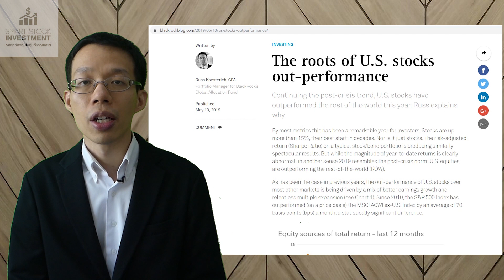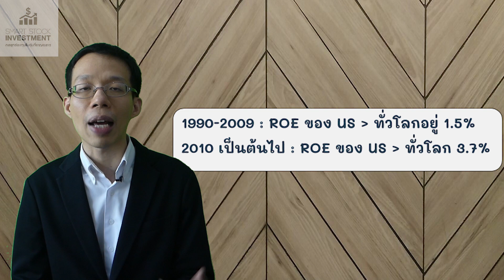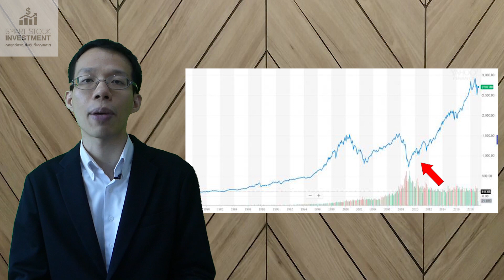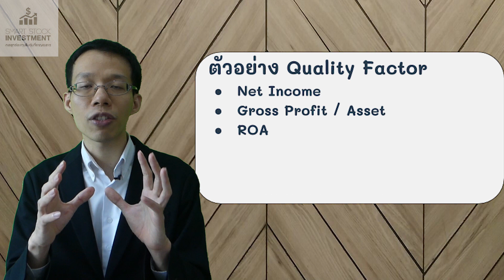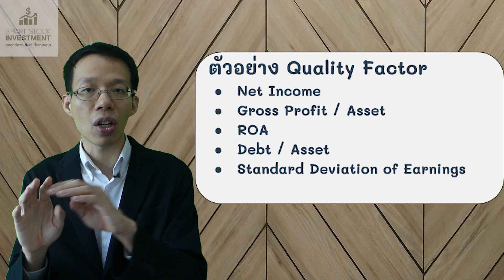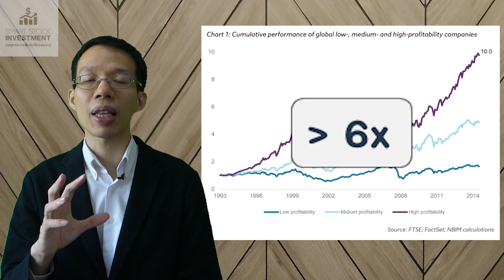ลงทุนในหุ้น ROE สูง จะให้ผลตอบแทนสูงกว่าจริงหรือเปล่า ?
ลงทุนในหุ้น ROE สูงให้ผลตอบแทนดีกว่าจริงมั้ย ?
 เป็นคำถามที่น่าสนใจอยู่นะ  คือเรารู้กันอยู่แล้วว่า ROE หรือ Return On Equity เป็นอัตราส่วนที่เปรียบเทียบระหว่างกำไรที่บริษัททำได้กับส่วนของผู้ถือหุ้น  บริษัทที่ ROE สูงกว่าก็แปลว่าด้วยเงินลงทุนของผู้ถือหุ้นเท่าๆกันบริษัทสามารถทำกำไรได้เยอะกว่า  ดังนั้นโดยความหมายคือ ROE ที่สูงแปลว่าเป็นบริษัทที่ดีกว่าแน่นอนละ

 แต่ปัญหาคือบริษัทที่ ROE สูงจะเป็นการลงทุนที่ให้ผลตอบแทนสูงกว่าด้วยจริงหรือเปล่า  เพราะคนส่วนใหญ่ก็รู้อยู่แล้วว่า ROE สูงแปลว่าดีและดังนั้นหุ้นที่ ROE สูงก็จะเป็นหุ้นที่มักจะราคาสูงด้วย  ซึ่งถ้าตามทฤษฎีแล้วมันควรจะผลตอบแทนออกมาพอๆกัน

 ส่วนตัวผมก็เชื่อว่าบริษัทที่ ROE สูงจะทำกำไรดีกว่าและดังนั้นในระยะยาวจะให้ผลตอบแทนดีกว่าแหละ  แต่เพื่อตอบคำถามแบบนี้ให้ชัวร์ผมเลยไปหาดูว่ามีคนทำวิจัยเรื่องนี้แล้วได้ผลว่าไงบ้าง

 โดยรวมดูเหมือนจะมีหลายงานวิจัยที่บ่งชี้ว่าปัจจัยเรื่องคุณภาพของบริษัทมีผลต่อผลตอบแทนอย่างมีนัยสำคัญ

Article จาก Blackrock

ผมเจอบทความของ Blackrock เขียนโดย Russ Koesterich, CFA ที่เชื่อว่า ROE ที่สูงทำให้ผลตอบแทนสูงกว่า  เค้าเทียบผลตอบแทนโดยรวมของหุ้นอเมริกา (S&P 500) กับหุ้นประเทศอื่นทั่วโลก (MSCI All Country World Index excluding-US) พบว่าตั้งแต่ปี 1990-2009 หุ้นอเมริกากับหุ้นอื่นทั่วโลกไม่ได้ต่างกันเท่าไหร่  หุ้นอเมริกาผลตอบแทนสูงกว่าหุ้นอื่นทั่วโลกอยู่โดยเฉลี่ย 0.22% ต่อเดือน  ถ้าใช้ค่ากลางที่ตัดผลของค่าที่สูงหรือต่ำมากออกก็จะได้ว่าหุ้นอเมริกาผลตอบแทนสูงกว่าหุ้นอื่นทั่วโลกอยู่แค่ 0.08% ซึ่งก็คือเรียกว่าแทบไม่ต่างกัน  แต่ตั้งแต่ปี 2010 มาถึงตอนนี้ปรากฎว่าหุ้นอเมริกาให้ผลตอบแทนสูงกว่าหุ้นประเทศอื่นอยู่ 0.7% ต่อเดือนโดยเฉลี่ยซึ่งถือว่าสูงอยู่และสูงกว่าเดิมมาก

 ผู้เขียนก็ตั้งคำถามว่าทำไมหุ้นอเมริกาถึง outperform หุ้นอื่นทั่วโลกเยอะขนาดนั้น  เค้าเชื่อว่าเป็นเรื่องความสามารถในการทำกำไรของบริษัท  เค้าพบว่าส่วนต่างของ ROE เฉลี่ยของหุ้นในอเมริกากับหุ้นอื่นทั่วโลกในช่วงก่อน 2010 อยู่ที่ 1.5% ซึ่งคือต่างกันนิดเดียวและที่สำคัญช่วงก่อนปีก่อนถึงวิกฤติเศรษฐกิจและช่วงวิกฤติ ROE ของหุ้นในอเมริกาต่ำกว่าหุ้นอื่นทั่วโลก  แต่สถานการณ์เปลี่ยนไปหลังวิกฤติเศรษฐกิจนับตั้งแต่ปี 2010  ROE เฉลี่ยของหุ้นอเมริกาสูงกว่าหุ้นอื่นทั่วโลกถึง 3.7% และไม่มีเดือนไหนเลยที่หุ้นอเมริกา ROE เฉลี่ยต่ำกว่าหุ้นอื่นทั่วโลก  คนเขียนเชื่อว่าความสามารถในการทำกำไรนี่แหละที่ทำให้ผลตอบแทนจากการลงทุนสูง

Discussion note ของ Norges Bank (ธนาคารกลางของ Norway)

อันนี้ผมว่าอ่านง่ายดี  ธนาคารกลางของ Norway เอางานวิจัยและหลักฐานว่าปัจจัยเรื่องคุณภาพของธุรกิจมีผลต่อผลกำไรของการลงทุนมาเขียนสรุปใจความและวิเคราะห์เหตุผลหรือข้อโต้แย้งให้เราอ่าน

 โดยรวมคือมันมีคนทำวิจัยหัวข้อนี้หลายคน  แต่เค้าวัดคำว่าคุณภาพของธุรกิจต่างกัน  บางคนก็ใช้ Profitability ความสามารถในการทำกำไรเช่น Gross Profit / Total Assets, ROE, ROA  บางคนใช้ตัวเลขเรื่องความเสี่ยงจากหนี้สินเช่น Debt / Assets  หรือบางคนก็วัดเรื่องคุณภาพของกำไรเช่นความผันผวนของกำไรต่อหุ้น, ส่วนต่างของรายการเกณฑ์เงินสดกับเกณฑ์คงค้าง

 และผลที่ได้ในหลายงานวิจัยคือคุณภาพของธุรกิจมีผลและดูเหมือนเรื่อง Profitability จะมีผลชัดเจน  โดยหุ้นที่คุณภาพของธุรกิจดีดูจะทำได้ดีกว่าอย่างชัดเจนในช่วงตลาดขาลง

 เค้ายกตัวอย่างช่วงมกราคม 1994 ถึงมิถุนายน 2015  จากตัวอย่างหุ้นทั่วโลกที่ความสามารถในการทำกำไรสูงสุด 20% แรก (กำไรขั้นต้นเทียบกับทรัพย์สิน) ให้ผลตอบแทนสูงกว่าหุ้นที่ความสามารถในการทำกำไรต่ำ 20% สุดท้ายอยู่มากกว่า 6 เท่า

 จริงๆในบทความก็จะมีพูดถึงผลงานวิจัยของคนอื่นๆว่าวัดอะไรแล้วได้ผลว่าอะไร  ส่วนใหญ่จะได้ผลออกมาชัดเจนว่าบริษัทที่มีคุณภาพดีให้ผลตอบแทนสูงกว่าอย่างมีนัยสำคัญ  โดยผลตอบแทนที่มากกว่านี้ไม่สามารถถูกอธิบายด้วยปัจจัยที่เคยศึกษามาใน four-factor model ของ Carhart  แล้วตัว Norges Bank ก็มีทำการวิจัยเองด้วยซึ่งเค้าอธิบายวิธีการและผลลัพธ์ของเค้าอย่างละเอียดไว้ในบทความนี้  ซึ่งก็สรุปออกมาว่าปัจจัยเรื่องคุณภาพโดยเฉพาะอย่างยิ่งเรื่องความสามารถในการทำกำไรมีผลชัดเจน  ส่วนพวกเรื่องความเสี่ยงขนาดหนี้สินดูมีผลน้อย  เค้ามีคุยด้วยว่าทำไมผลมันถึงออกมาแบบนี้  มีคนโต้แย้งผลงานวิจัยด้วยเหตุผลอะไร  มีคนวิจัยแล้วพยายามอธิบายไว้ยังไงบ้างอ้างอิงจากอะไร  ถ้าสนใจก็ลองไปอ่านดูเองละกันเพราะยาวอยู่  แต่น่าสนใจอยู่ผมก็แนะนำให้อ่านครับ

 ดังนั้นสรุปคือ  การลงทุนในหุ้น ROE สูงให้ผลตอบแทนดีกว่าจริงครับ

หรืออ่านบทความอื่นๆของเราได้บนเวป